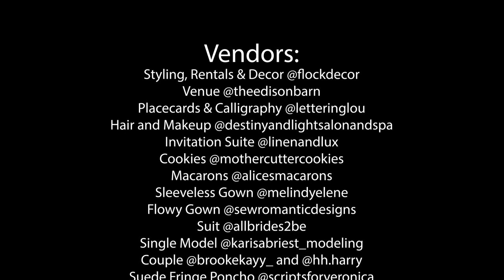Rustic Montana Wedding Style Shoot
Tampa Wedding Video

Planning @chelseysomohanophoto
Styling, Rentals & Decor @flockdecor
Venue @theedisonbarn
Placecards & Calligraphy @letteringlou
Hair and Makeup @destinyandlightsalonandspa
Invitation Suite @linenandlux
Cookies @mothercuttercookies
Macarons @alicesmacarons
Sleeveless Gown @melindyelene
Flowy Gown @sewromanticdesigns
Suit @allbrides2be
Single Model @karisabriest_modeling
Couple @brookekayy_ and @hh.harry
Suede Fringe Poncho @scriptsforveronica
Cowhide Bow Tie @_cowgal_way
Florals @flowerchild.florist
Cake @farmhousecakesandconfections
Vintage VW Bus @wildhearts_photoboothbus
Styling Mats @rolledstylingmats